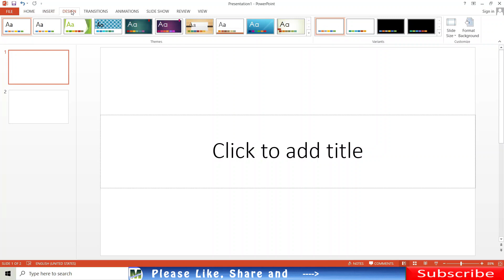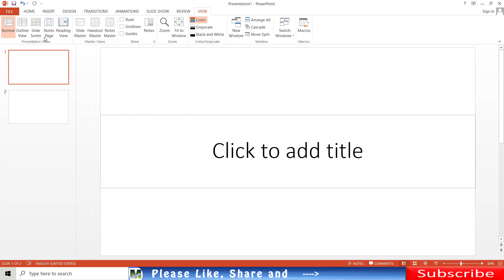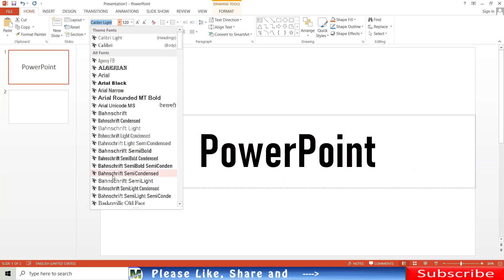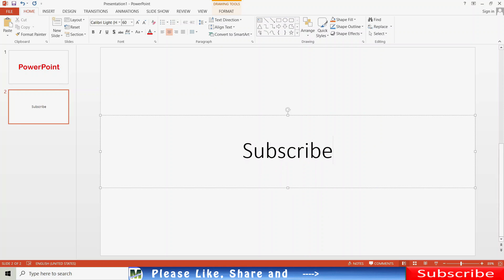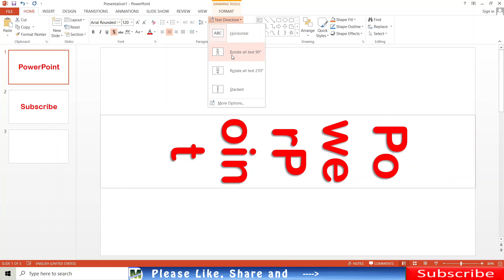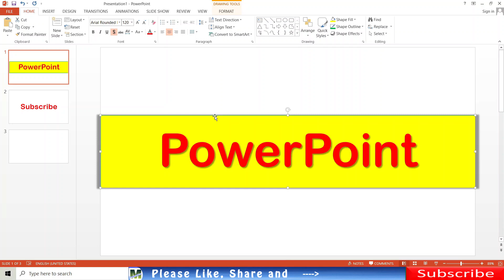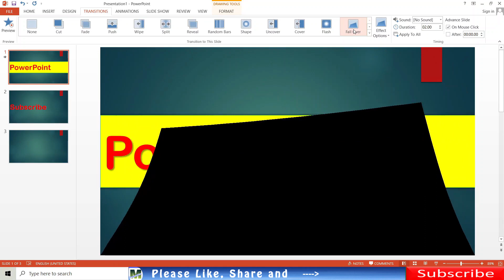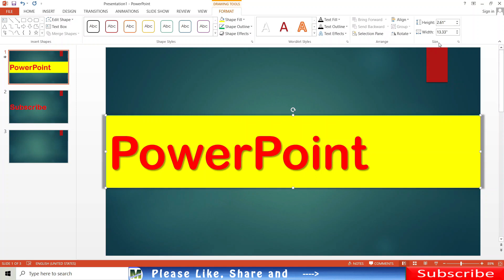Ribbon Tabs in PowerPoint_Use of Ribbon Tabs in PowerPoint | MS PowerPoint Tutorial | Part 7_Hindi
इस playlist में हम लोग microsoft company द्वारा बनाए गए एक application software के बारे में सिखने वाले है जिसे हम ms powerpoint, microsoft powerpoint या simply powerpoint के नाम से भी जानते है |

powerpoint एक बहुत ही powerfull presentation बनाने का program है |  जिसकी help से हम लोग professional looking presentation को create कर सकते है | और इसीलिए हम अपने इस channel पे MS PowerPoint playlist में microsoft powerpoint से related videos को upload करते रहेंगे |

In this video we will learn about what is ribbon tabs in ms powerpoint and what are the uses of ribbon tabs in powerpoint.

इस video में हम लोग ms powerpoint में ribbon tabs के बारे में सीखेंगे की ribbon tabs क्या है और ms powerpoint में ribbon tabs का क्या use है | microsoft powerpoint में सभी ribbon tabs के अन्दर बहुत सारी commands है और वो सभी commands groups के अन्दर properly organized है |

Playlist available in our channel that you would like to watch :

Playlists for Learning Computer : -